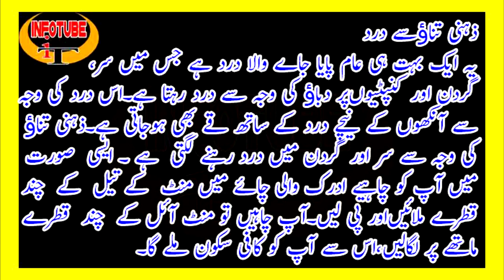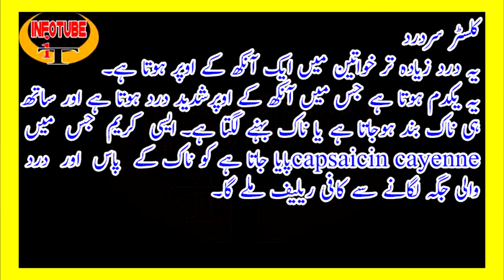Type Of Headache & Solutions | سر کے ان حصوں میں درد کا کیا مطلب ہوتا ہے ؟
Dunia Ki Har Chiz Kam Rate Per Khareeden